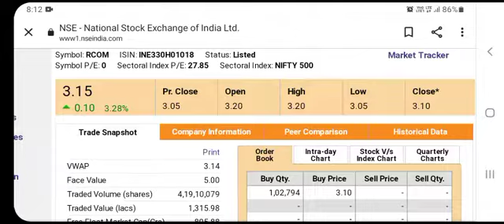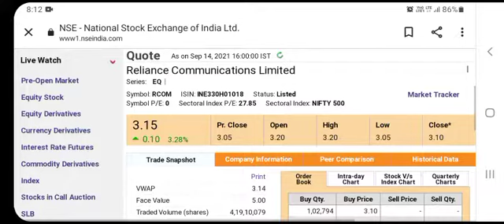R Power & R Com🔥 Breaking News🧐 अब रोज लगेगा Upper Circuit 🤑 14,70,00,000 शेयर खत्म 😱 Don't Miss 🎯